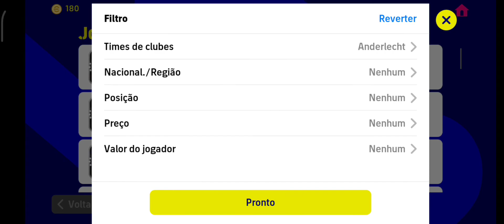Y.Vershaeren ótimo MAT E BARATO NO EFOOTBALL MOBILE